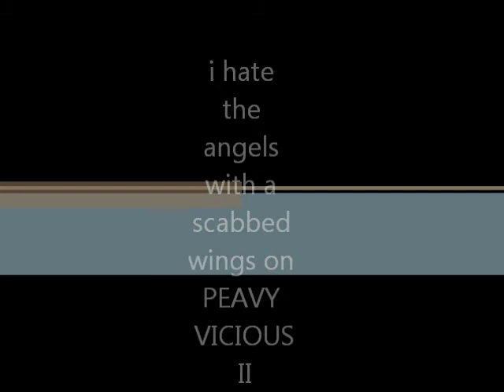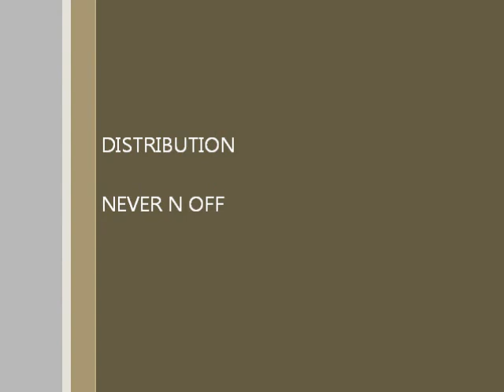peavey vicious II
peavey vicious II,me playing the angels with a scabbed wings(marilyn manson)